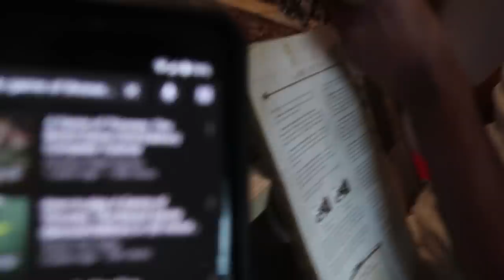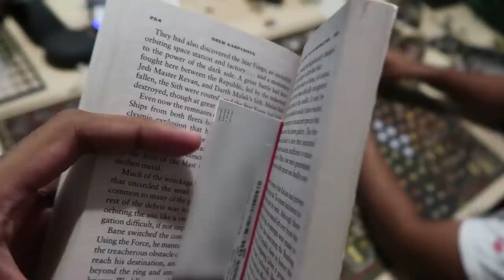THIS BOARD GAME ALMOST ENDED OUR FRIENDSHIP!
Played The Game Of Thrones board game and found out that my friends are cheaters and sore losers!